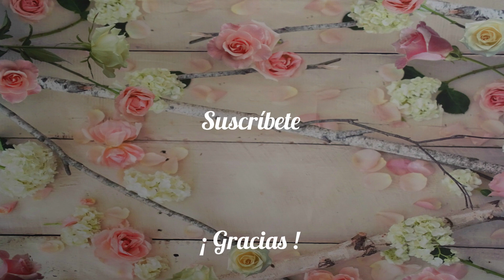Gozleme, pan turco relleno de espinacas y feta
Crujiente por fuera, tierno y jugoso por dentro, este pan plano turco es una delicia. Admite muchos rellenos pero uno de los más populares es el de espinacas y queso feta. Además se hace en sartén por lo que no tienes ni que encender el horno.

Ingredientes para 3 unidades:

Masa de pan
- 150 g. de harina de fuerza
- 50 g. de harina de trigo común
- 1 cucharadita rasa de levadura seca de panadería (10 g. si es fresca)
- 1 g. de sal
- 100 ml. de agua
- 20 ml. de aceite de oliva
- 15 g. de yogur griego natural

Relleno
- 300 g. de espinacas
- 1/2 cebolla
- 1 diente de ajo
- 150 g. de queso feta
- Sal y aceite de oliva